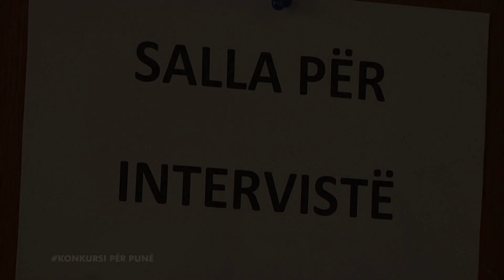KONKURSI PER PUNE - Humor nga Emisioni 3T